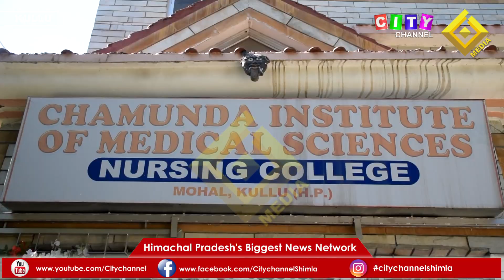Kullu चामुंडा नर्सिंग कॉलेज Farewell Party 21 October 2023